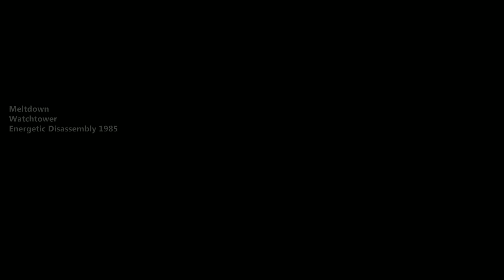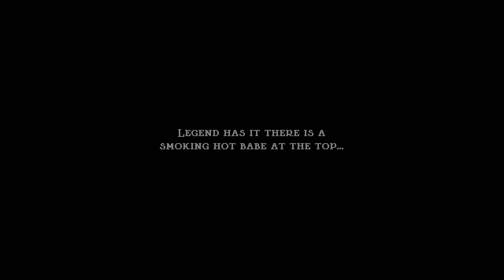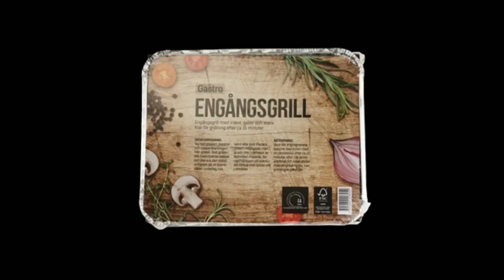[Vinesauce] Joel - Jump King ( Part 0 )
⚛⋆  🎀  𝒹𝒾𝒶𝓇𝓇𝑒𝒶  🎀  ⋆⚛
Date streamed: 11 Jan , 2020